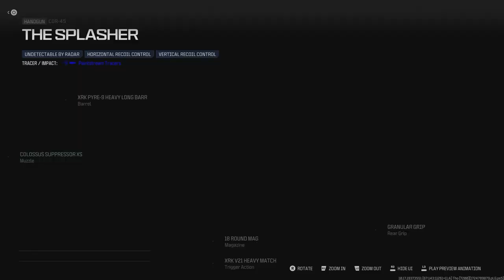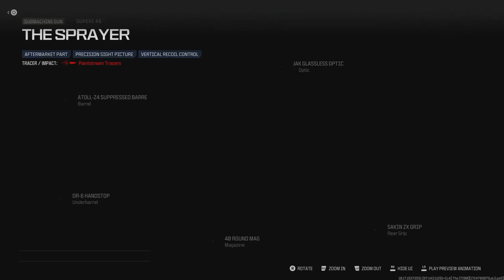"TRACER PACK: SPLATTER TACTICS" BUNDLE + FREE GIFT PACK RELEASED IN MW3 SEASON 5! 27/08/24